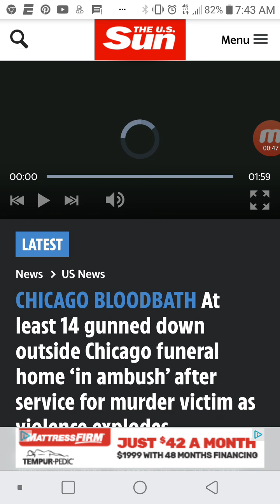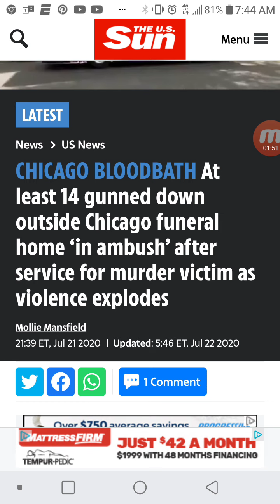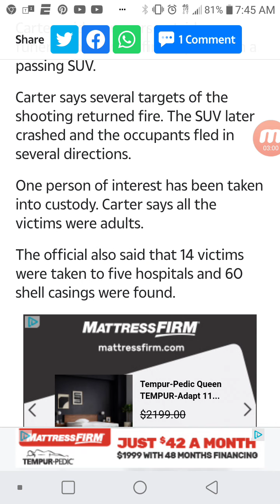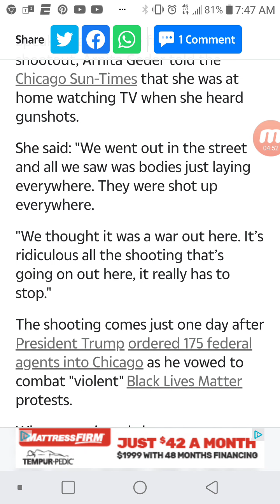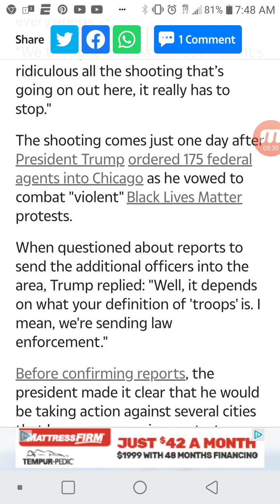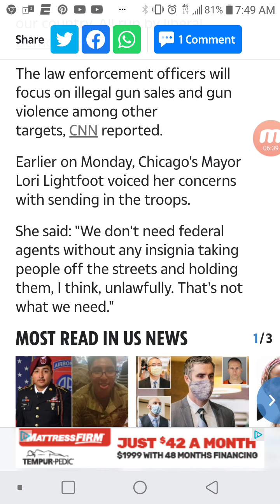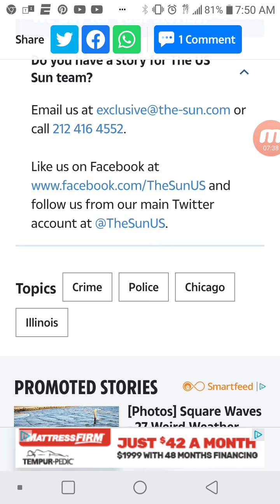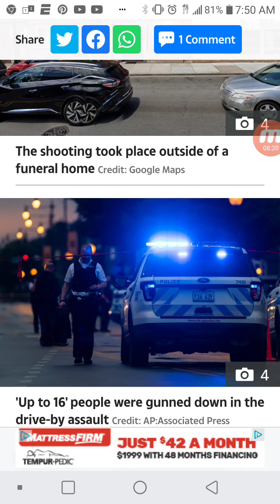14 SHOT in the Chicago (Duet 28:54)